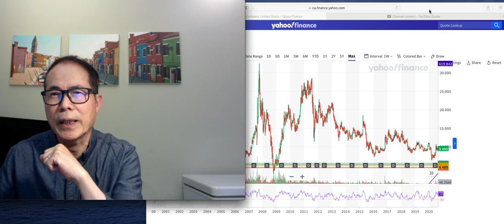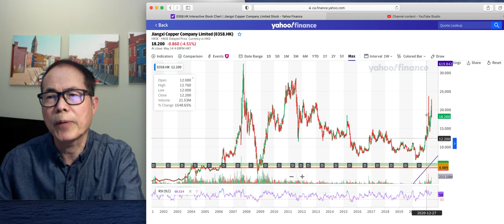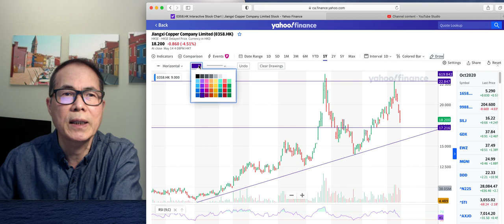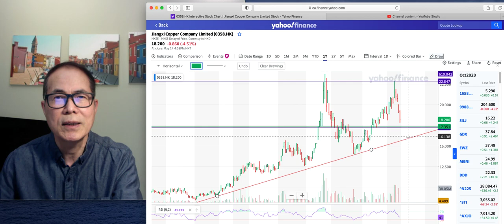Cantonese 怎樣炒"江西銅業" 358 [金融茶樓] 2021 05 15 Eric Hotung Leung